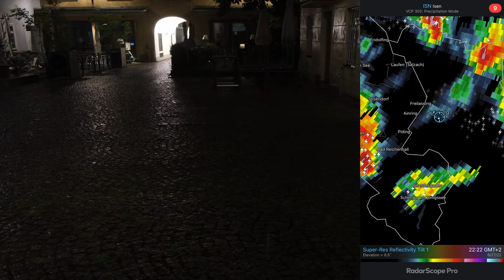Storm Recap 2022 - Storms in Europe and At Home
7 months into 2023, I finally finished up my recaps of storms from 2022. Involving literally hundreds of hours of editing, this is a concise summary of my best events of the year. The first part of the video focuses on the weather I saw while traveling around Europe while I studied abroad in Austria, while the second half focuses on my chases after returning from Austria, specifically the July 20, 2022 Severe Storms (& Tornado in Shreve). Some other miscellaneous events are featured, such as some really close lightning on August 8, 2022.
This has really taken a lot of time and work on my part to finish, so I hope you guys enjoy the video! I look forward to hopefully putting out more videos soon and getting Austrian Adventure back up and rolling. :)